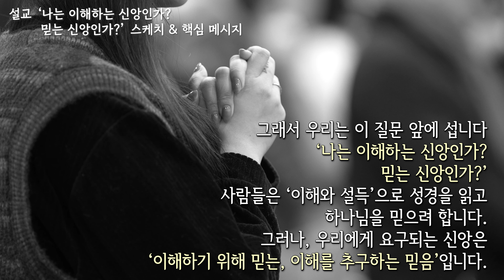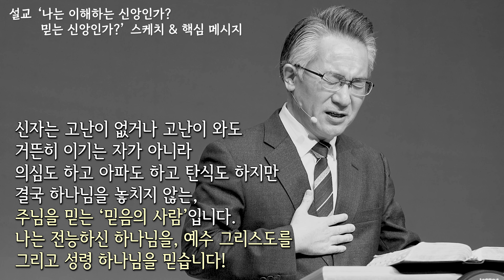나는 믿네 | 내게 허락하신 시련을 통해 | 나는 이해하는 신앙인가? 믿는 신앙인가? | 강림절 | 욥기 | 주님께 드리는 나의 고백 | 설교 스케치 | 핵심 메시지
2023 [추수감사절맞이 특별새벽기도회] '온전한 비움을 통한 완전한 채움'
한 주간 말씀묵상 해설(12.17~12.23)[욥기 38:39~42, 빌립보서 1~2장]